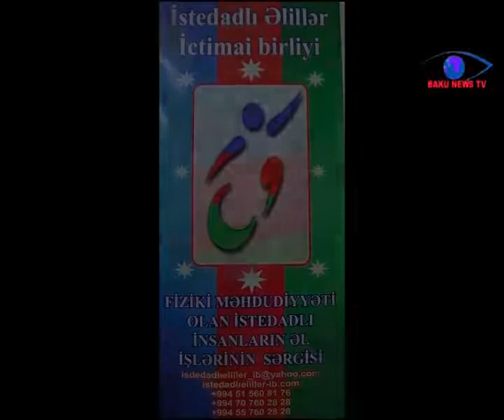İstedadlı əlillərin töhfələri